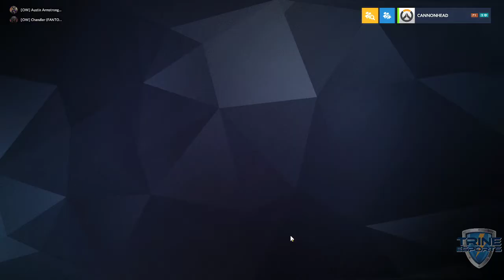Overwatch | Trine vs Marietta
0:00 Start
5:04 Map 1
13:29 Map 2
23:02 Map 3